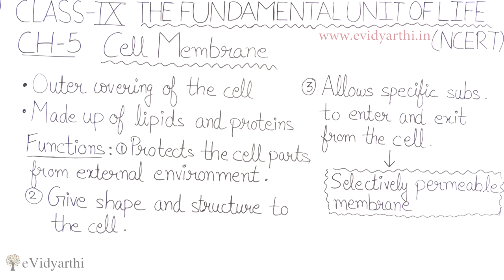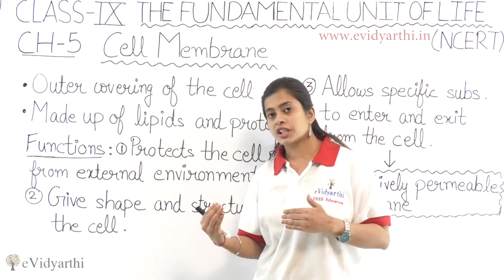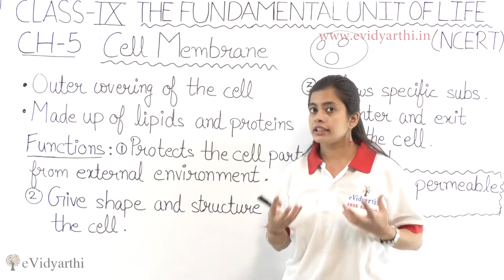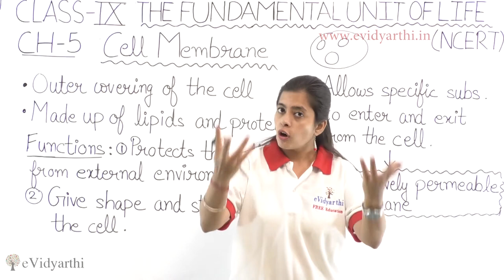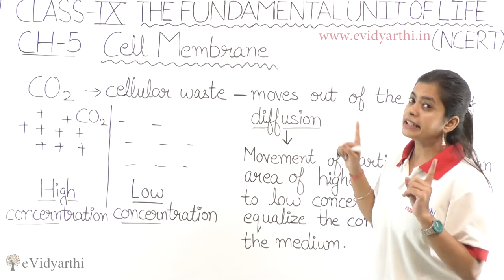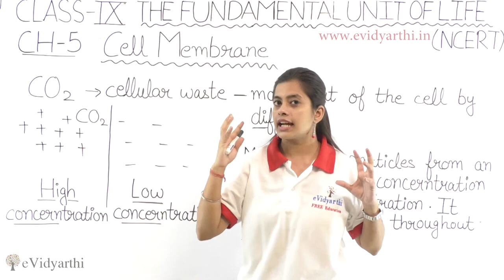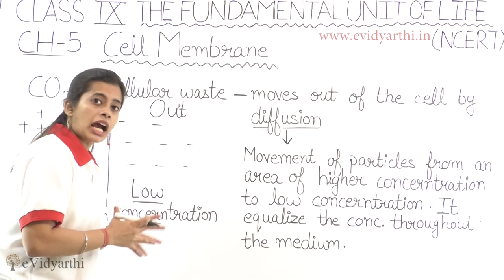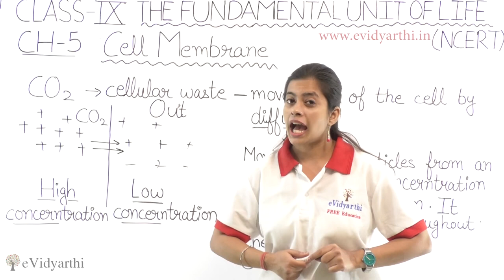Cell Membrane - Chapter 5 - The Fundamental Unit Of Life - Science Class 9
✔️ Class: 9th
✔️ Subject: Science
✔️ Chapter: The Fundamental Unit Of Life
✔️ Topic Name: Cell Membrane

0:00 Cell Membrane